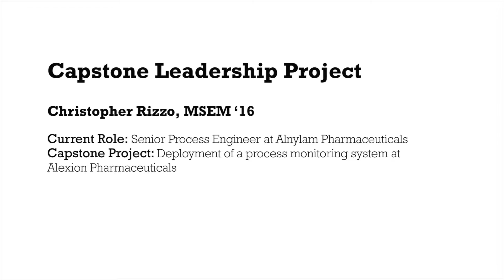Christopher Rizzo, MSEM '16: The Capstone Leadership Project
For his Capstone Leadership Project in the M.S. in Engineering Management Program, Christopher Rizzo worked on a deployment of a process monitoring system at Alexion Pharmaceuticals.